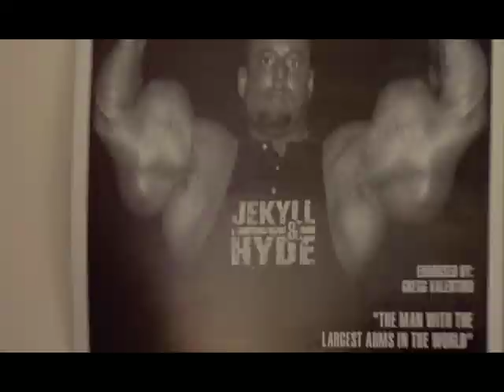Bigger Stronger Faster - Exclusive Trailer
From the producers of Bowling For Columbine and Fahrenheit 9/11 comes a new film that unflinchingly explores our win-at-all-cost culture through the lens of a personal journey. Blending comedy and pathos, BIGGER, STRONGER, FASTER* is a collision of pop culture, animated sequences and first-person narrative, with a diverse cast including US Congressmen, professional athletes, medical experts and everyday gym rats.

At its heart, this is the story of director Christopher Bell and his two brothers, who grew up idolizing muscular giants like Hulk Hogan, Sylvester Stallone and Arnold Schwarzenegger, and who went on to become members of the steroid-subculture in an effort to realize their American dream. When you discover that your heroes have all broken the rules, do you follow the rules, or do you follow your heroes?